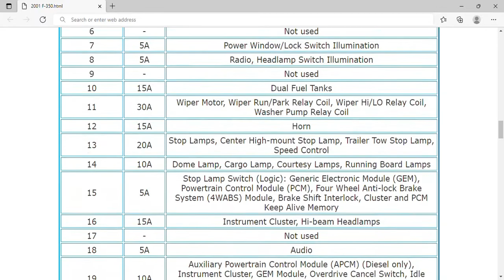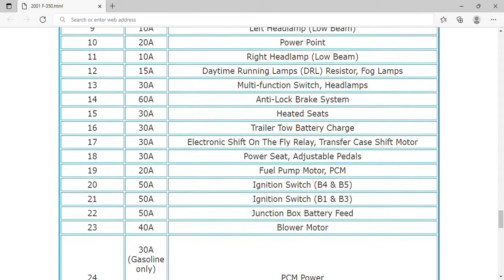2001 Ford F-350 Fuse Box Info | Fuses | Location | Diagrams | Layout